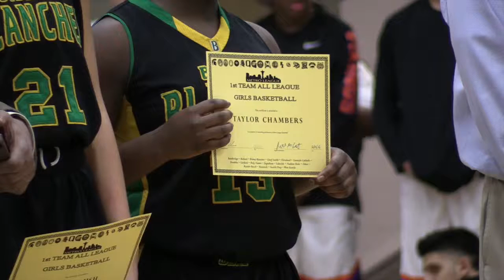Taylor Chambers Basketball Highlights